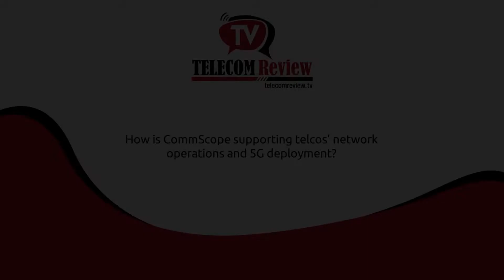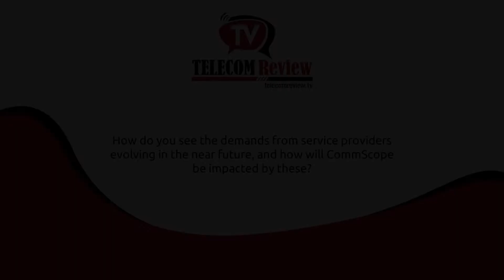CommScope Continually Responds to Telcos’ Network Challenges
In this exclusive interview, Femi Oshiga, VP of sales, service providers, MEA & APAC at CommScope, discussed how they, as a leading network infrastructure provider, help telecom operators in deploying 5G and continuously contribute to the digital transformation of the industry at large.